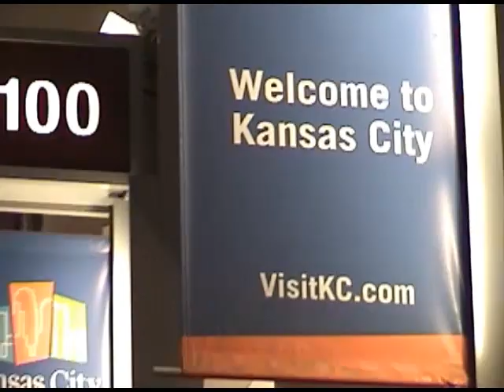Rebekah's Garth Brooks Wish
Seven years ago this November our daughter, Rebekah Faith Nickerson was granted a wish by the Make-A-Wish Foundation. She told them her wish was to go to a Garth Brooks concert. Trouble was, at the time she made her wish Garth was not doing concerts. We waited over a year to see what would happen. There were talks of just having her go to his home in Oklahoma for a visit. Then we found out he decided to come out of retirement and do a series of concerts in Kansas City, Missouri.

The Make-A-Wish Foundation had a limousine pick us up at our house and take us to the Peoria Airport. They flew us to Kansas City and put us up in a nice hotel. I told our sons, Ben and Logan, that I thought we would just be in a long line of people, take our turn, then move on. I was way off. Mr. Brooks treated us like royalty. We were taken back to his personal dressing room before the concert started where he talked to us like we had known each other for years. While he got dressed for the concert, he had his assistant take her into a side room filled with his cd's and tshirts and took her "shopping". In the meantime, his wife, Trisha Yearwood, had been on stage performing. She finished her set, came into the room and visited with us. We got pictures with both of them.

Then Mr. Brooks asked if we had some time the next day that we could come back. He asked Rebekah if she played and instrument and she replied "the drums". This was news to the rest of us. He said, "We want you to come back for our sound check tomorrow before the concert and you can play the drums!" Then it was time to go to the concert.

His concerts are like no concert I had ever been to. 50,000+ people on their feet for two hours singing every word to every song right along with him. Unbelievable! My dad bought a ticket to see the concert, and was in the audience somewhere. It blew his mind, and he went out afterwards and bought some Garth Brooks cd's of his own.

The next day we were shown in to the arena. Garth wasn't there right away, but the band was on stage practicing. They took Rebekah up onto the stage and let her play the drums. The band surrounded her and played the song, "Two Pina Coladas" (that's the song she said was her favorite) while she wailed away on the drums. It was priceless. Then she sat back down in front of the stage. A man entered wearing one of their security guard jumpers and sat next to Rebekah and put his arm around her. It was Garth. He led her up on the stage and they sang one song after another with her, giving her a microphone and having her parade around the stage with them. Then they sang "We Shall Be Free" where they all came to the front of the stage, hands raised for a big concert finish.

They came off of the stage, he let Rebekah keep a tambourine, set of drum sticks and the microphone she used. He told us he took the batteries out so she couldn't turn it on during the concert. Then he invited us to go backstage to eat with the band, and to come back again for the concert that night. During the concert while singing the song "We Shall Be Free", he walked over to the side of the stage, looked for Rebekah and drew a heart on his chest and pointed to her.

We can't say enough for Make-A-Wish or for Garth Brooks and his people. It was priceless.